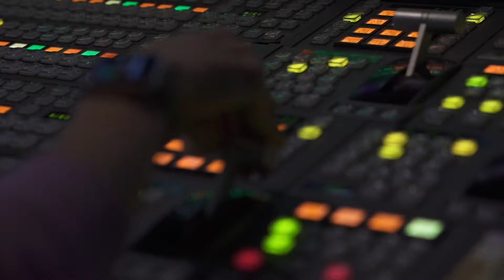五月天花蓮演唱恐遇颱風 舞台搭建加強結構｜TVBS新聞